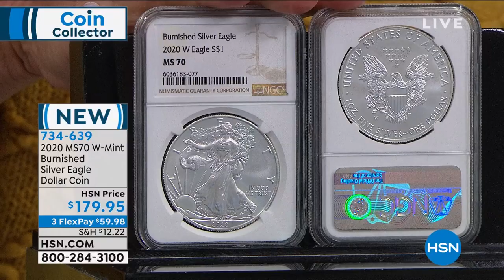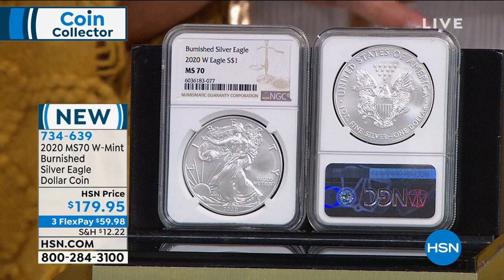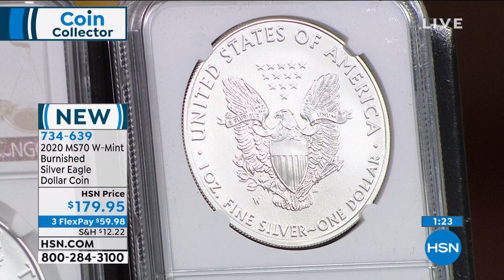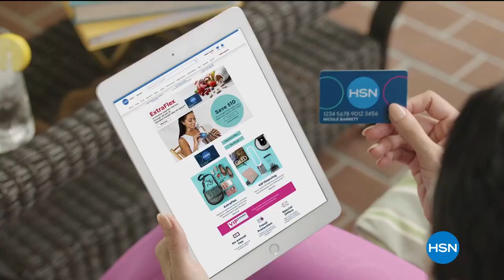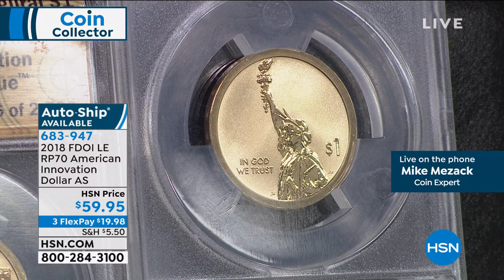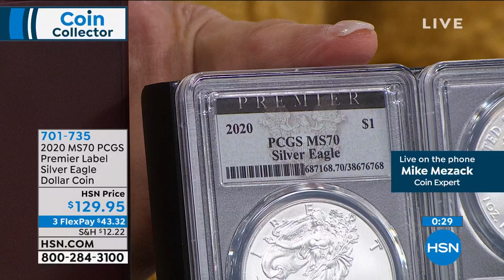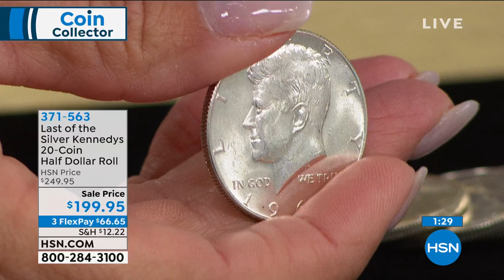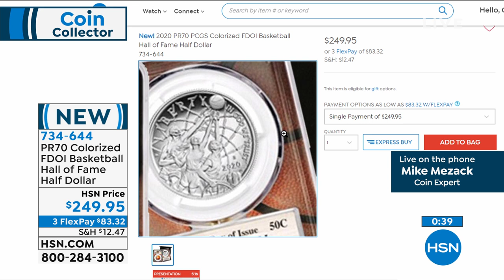HSN | Coin Collector 08.30.2020 - 09 PM